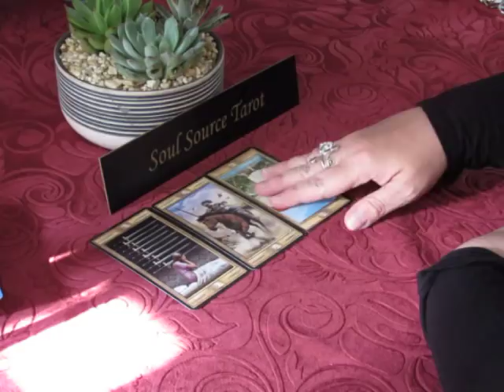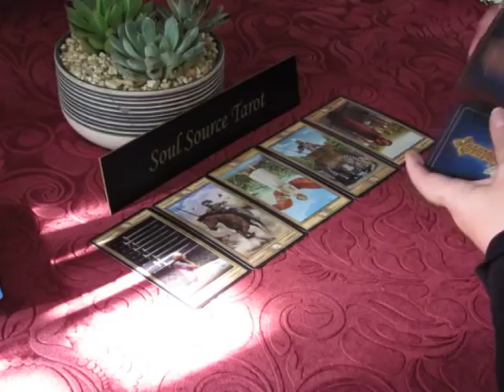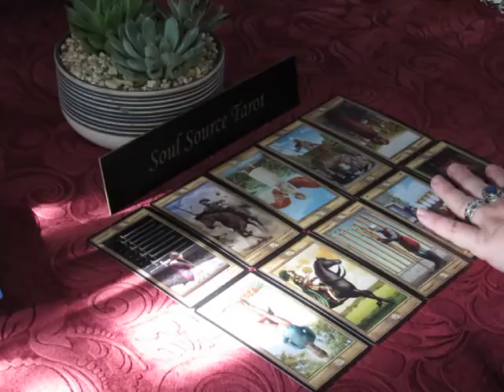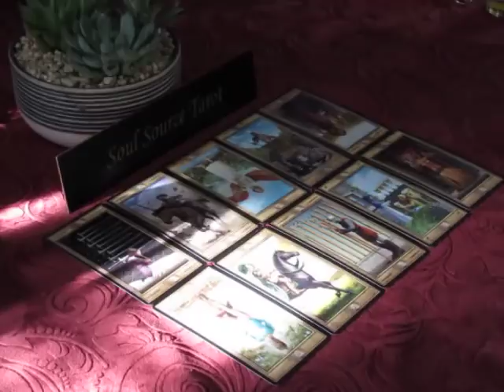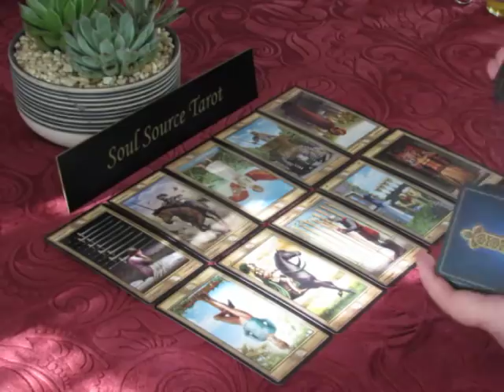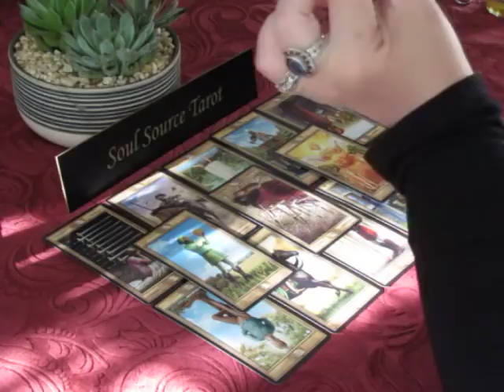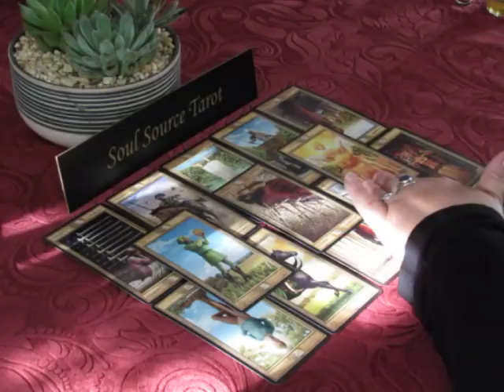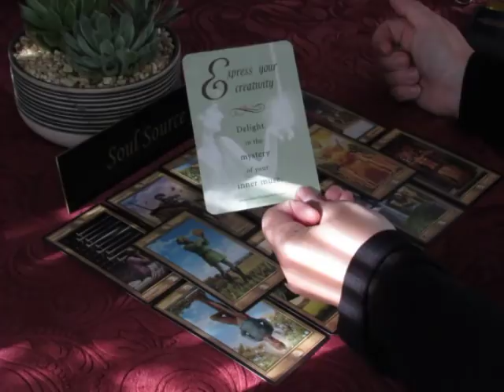~Scorpio~Love~Conflicted Thoughts, Who to Choose~May 15 to 31, 2018 Scorpio Tarot Reading